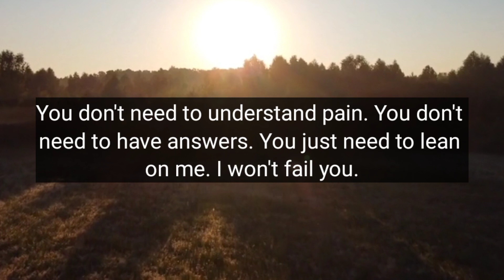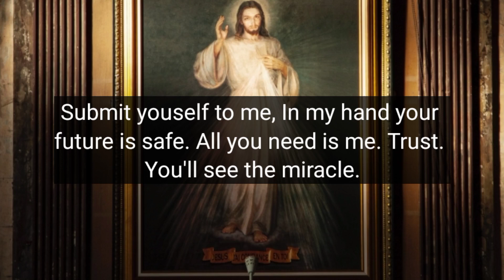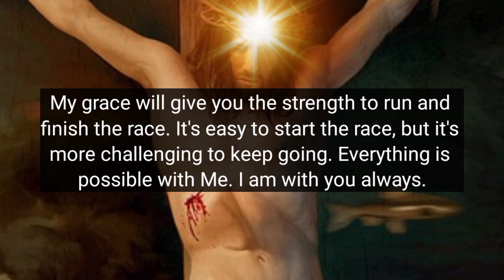My child give me one minute of your life today | God message today lean on me | God msg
Universe message
Jesus message
Angels message
Jesus message
God Blessings message
Godly quotes
Bible quotes
Bible message
Quotes
god Faith
god quotes
Bible
god quotes
Life quotes
Jesus quotes
Faith quotes